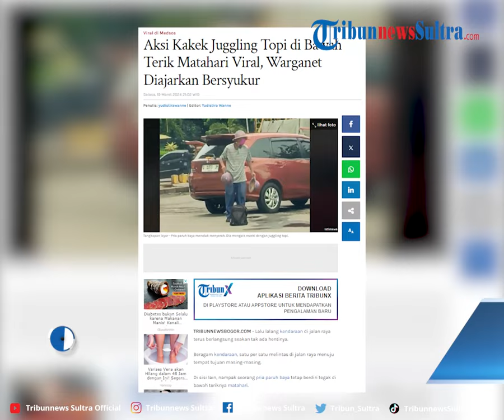Aksi Kakek Juggling Topi di Bawah Terik Matahari Viral, Warganet Diajarkan Bersyukur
Lalu lalang kendaraan di jalan raya terus berlangsung seakan tak ada hentinya.

Beragam kendaraan, satu per satu melintas di jalan raya menuju tempat tujuan masing-masing.

VP Rheymeldi
Sumber Tikrok/ kokosonson